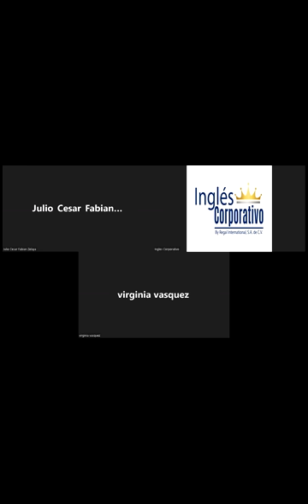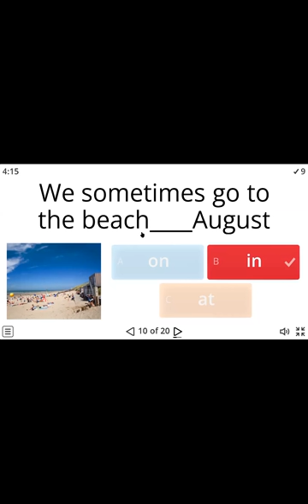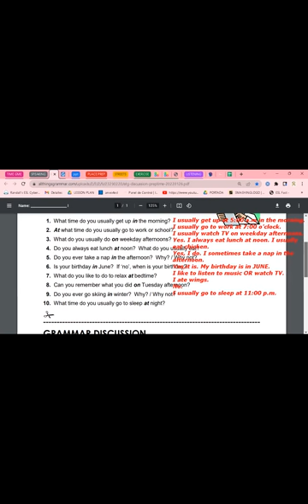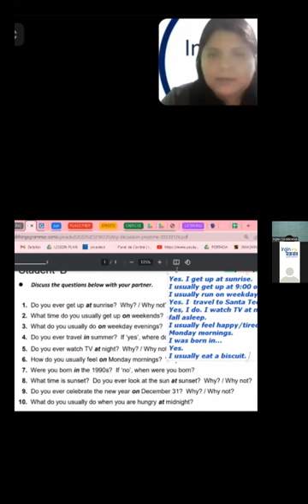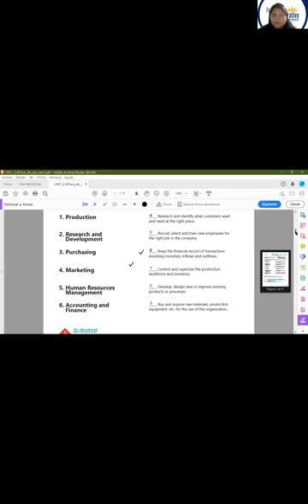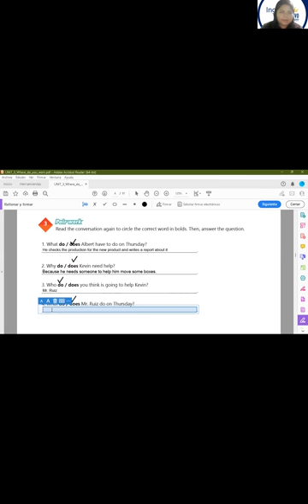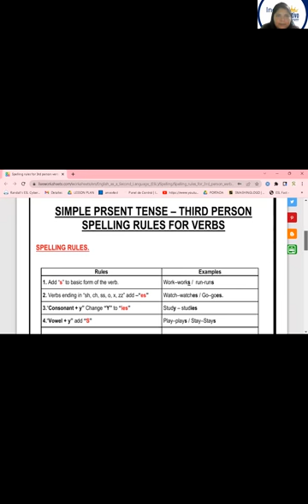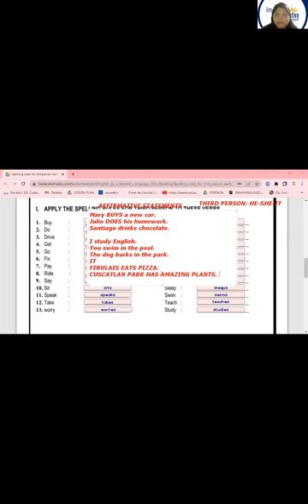Inglés Corporativo- 27-10-22- How to use prepositions of place